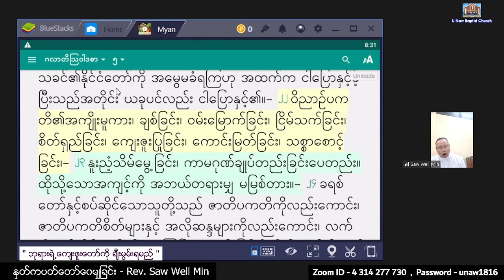Rev. Saw Well Min - 14. 11. 2022 (Monday) 7:30 PM U Naw Online Worship At Home